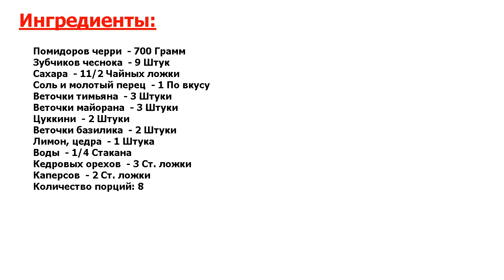★ЛЮБИМОЕ БЛЮДО МОЕГО МУЖА! БЫСТРЫЙ И ЛЕГКИЙ УЖИН ★ ЦУККИНИ С ЖАРЕНЫМИ ПОМИДОРАМИ ★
★Суперское блюдо● Рецепт приготовления сытной закуски из цуккини и помидоров черри●